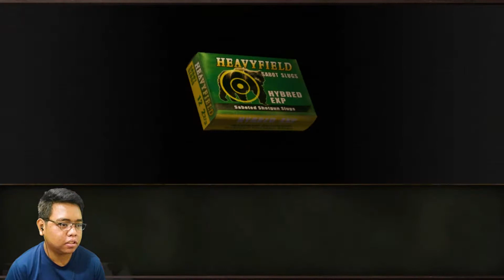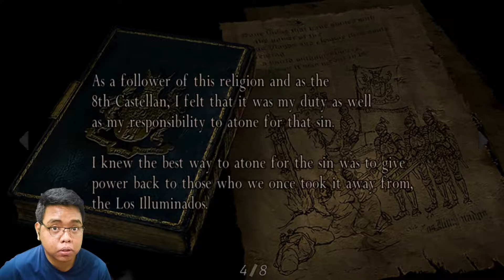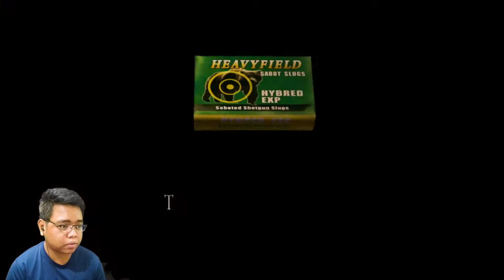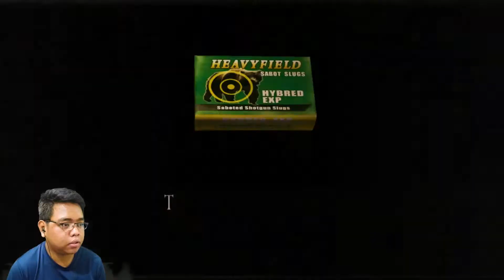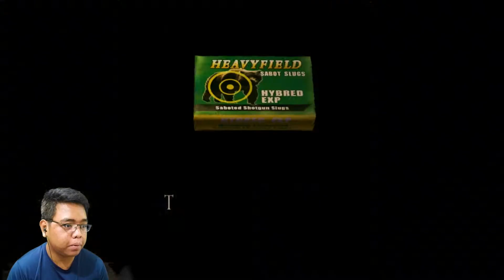RESIDENT EVIL 4 | CHAPTER 3 - 2 | IS THAT ADA? | YOUTUBE GAMING (Tagalog)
I pretty much upload some stuff there, like updates of my videos.